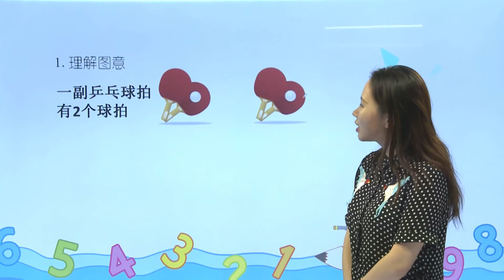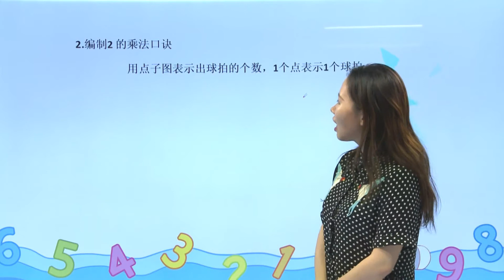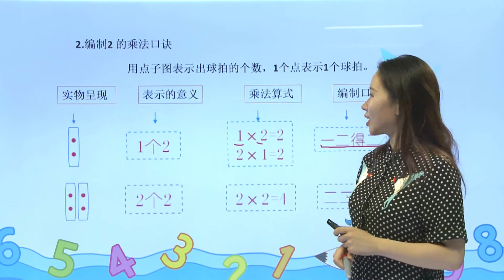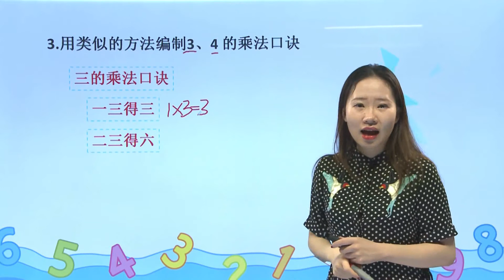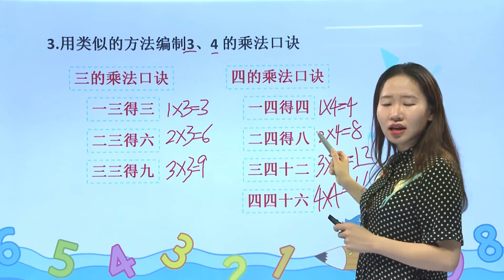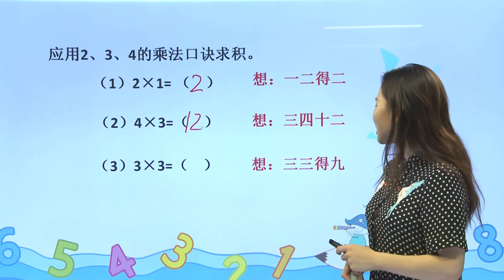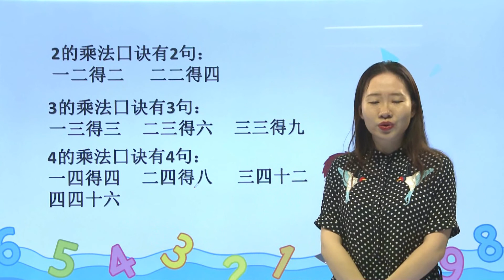92 2、3、4的乘法口诀|小学数学|二年级上